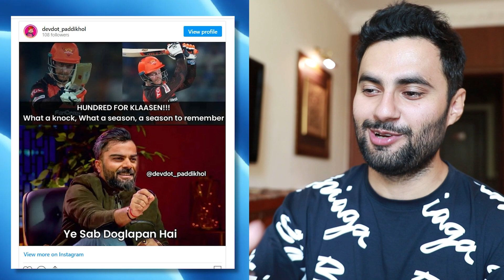VIRAT KOHLI 100 RUNS | Will RCB win IPL 2023 ? | RCB VS SRH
Virat kohli century